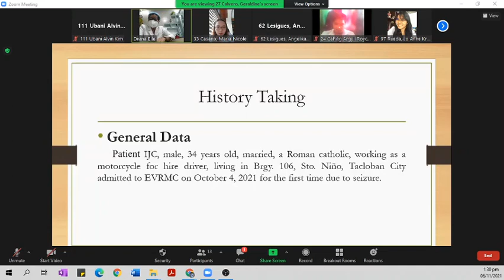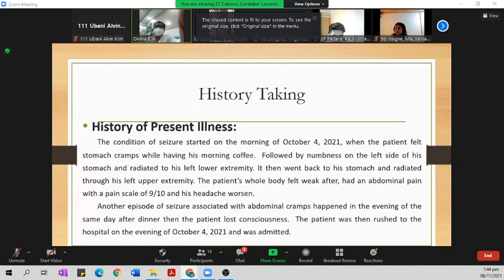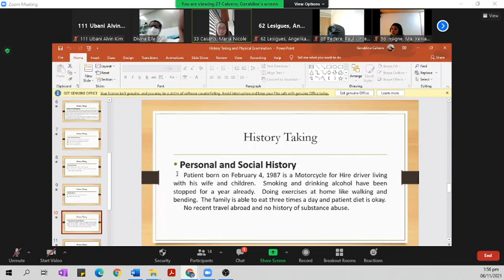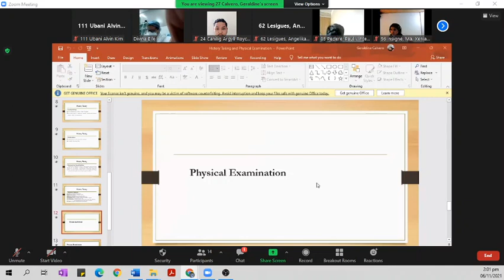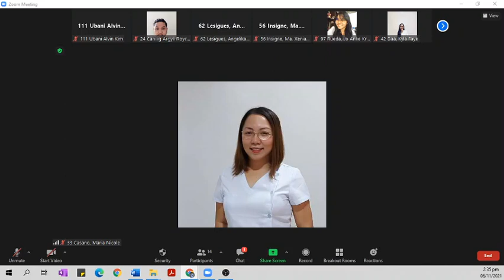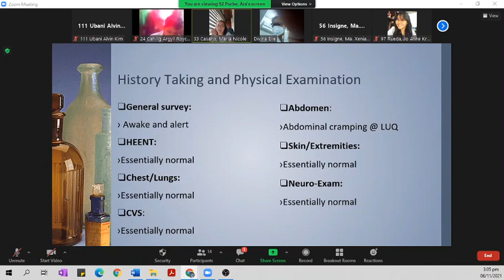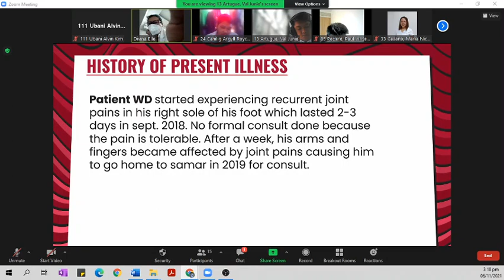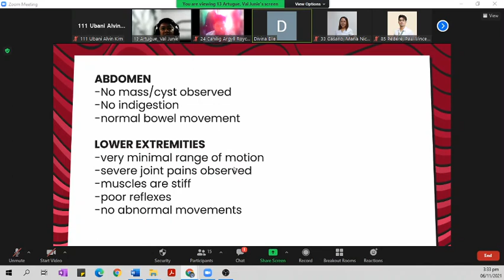GROUP F4 Clinics (4)